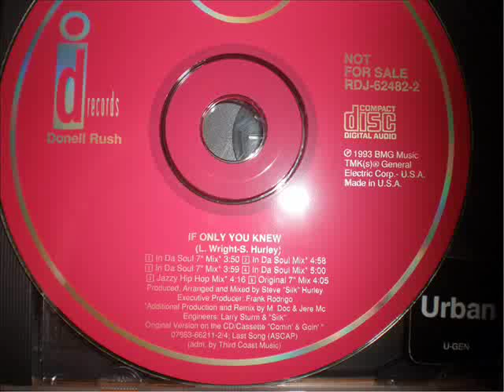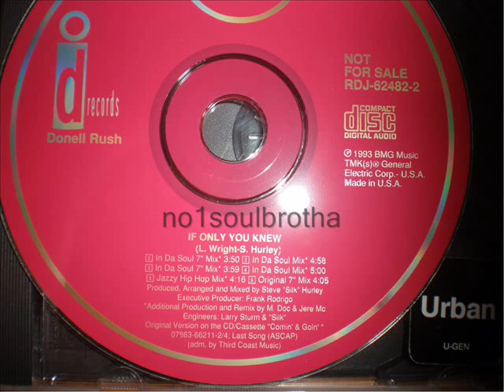Donell Rush "If Only You Knew" (In Da Soul 7" Mix) (90's R&B)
1993 Promo CD Single, Remix Prod. by M. Doc & Jere MC, RIP Donell Rush !!!